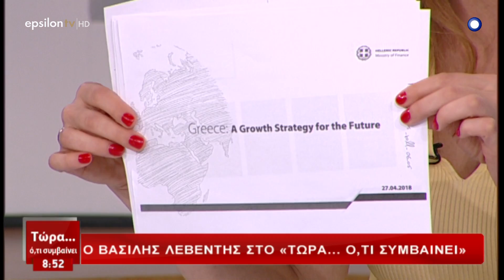Β. Λεβέντης / Τώρα ότι συμβαίνει, Epsilon TV / 6-5-2018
Σχολιάστε χωρίς βωμολοχίες και μόνο στην Ελληνική γλώσσα.
Υβριστικά, ειρωνικά σχόλια θα διαγράφονται άνευ προειδοποίησης.
Μη χρησιμοποιείτε Greeklish και κεφαλαία.

Admin & Media Group 'Ενωσης Κεντρώων.